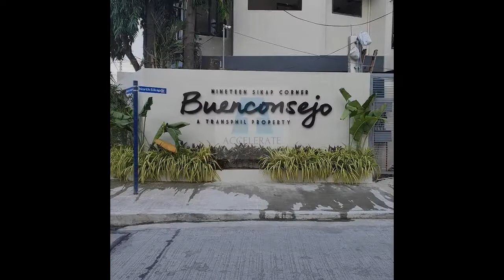3-bedroom Townhouse For Sale in Mandaluyong Metro Manila near Makati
3-bedroom Townhouse For Sale in Mandaluyong Metro Manila near Makati
House Type: Townhouse
Number of Bedrooms: 3
Number of Bathrooms: 3
Floor Area in sqm: 155 sqm.
Lot Area in sqm: 61 sqm.
Number of Floors: 3
Number of Car Parking Spaces: 2